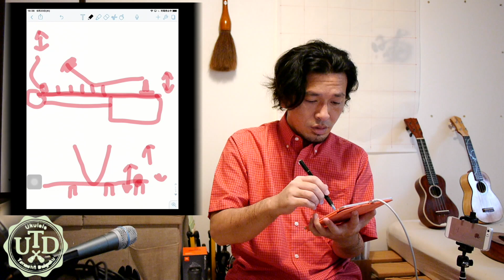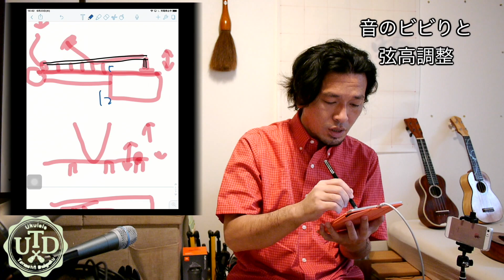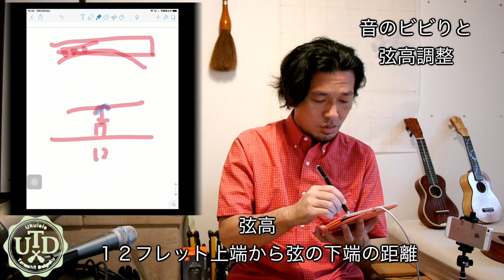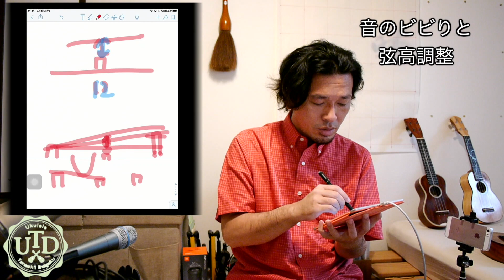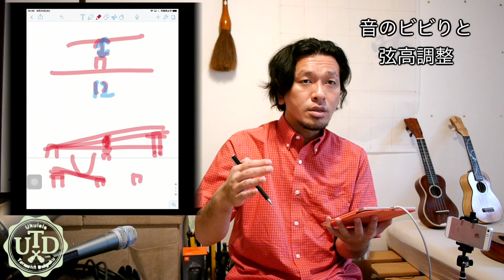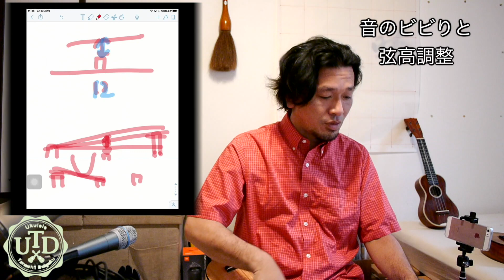（涙）左手痛すぎ！弦高調整で楽になる？！【ウクレレ初心者お悩み相談室オンライン】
昨日の続きです。
昨日の動画では、音のビビリの原因の１つ
弾き方について解説しました。

今回は、楽器自体、
特に「弦高」に焦点を当てました。

弦高は低い方が音がビビリやすい
原稿は高いと「左手の押さえる力」がきつくなる

つまり、左手が痛い人は
弦高を下げると楽になるわけです。

またピッキングは弦高が
高すぎても低すぎてもやりにくくなります。

調整を重ねながら、
あなたにぴったりの高さを
発見していけるといいですね。

楽器屋さんやリペアマンさんと
会話できる基礎的な楽器の仕組みも
解説したので参考になさってくださいね。

【参考動画】

　上手くなる動画まとめ
　ウクレレの買い方etc...（２２動画＋最新追加）
　音源（２１曲：ライブ含む）無料講義（１０記事）など